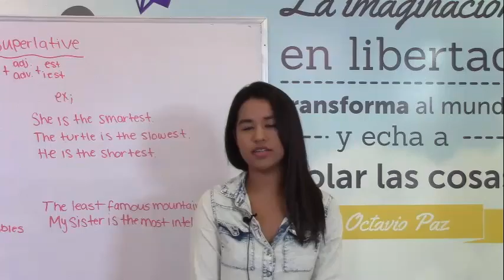Kenia Contreras Video Resume